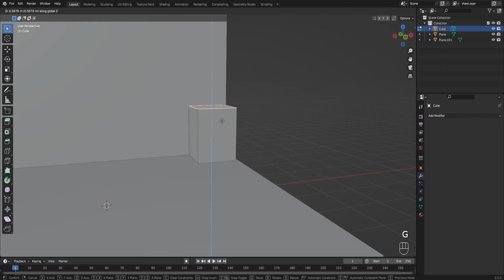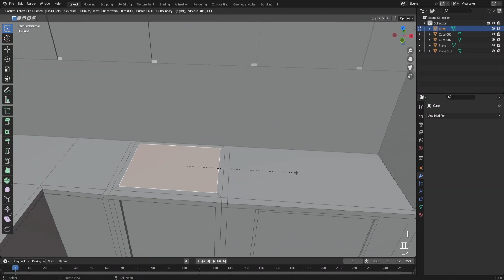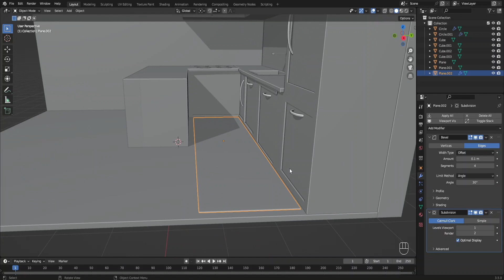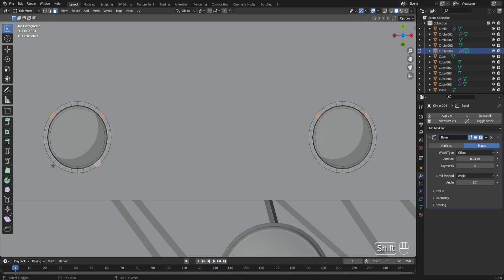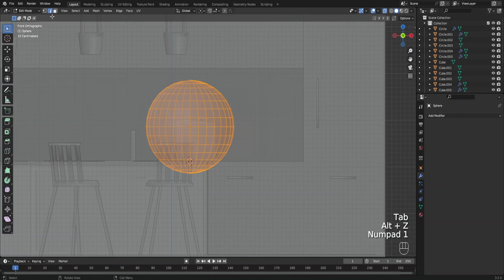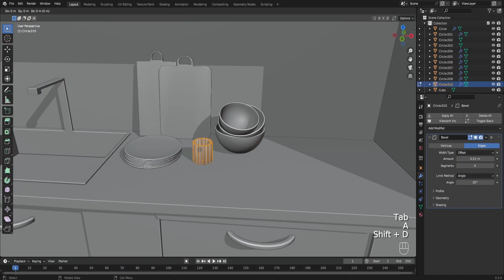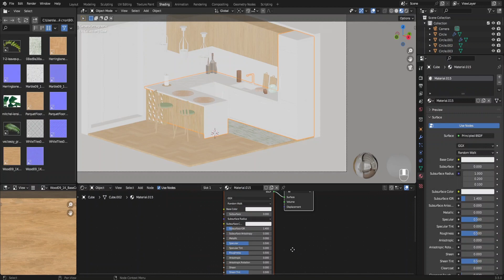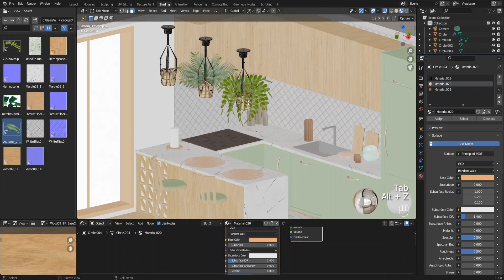Cozy Isometric Kitchen In Blender! 3D Modeling Tutorial For Beginners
DON'T FORGET TO ENABLE SUBTITLE AND ADDONS

Hi guys, I'll show you how to make a stylish and cozy kitchen in 3D isometric using Blender! Don't forget to enable the addons below! There are also subtitles in the video for your convenience, where I explain in detail the modeling process and the whole process in general!

My Computer
Mouse pad
Graphics Drawing Table
Laptop Stand
My desktop

Addons:
Mesh: EdgeFlow
Mesh: Edit Mesh Tools
Add Mesh: Extra Object
Mesh: LoopTools
Node: Node Wrangler
Object: Bool Tool

If you want to support me and my channel(also here you can download all the models I created):

00:00 Introduction
00:07 Patreon
00:14 start modeling base
00:40 kitchen cabinets
04:31 bar counter
05:50 sink
06:36 plate
08:16 wooden shelf
09:11 handles
10:52 carpet
11:27 chair
13:52 window
15:17 flower pot
18:19 coasters for plates
19:18 decor for cabinet
25:59 Scene creation
26:30 Materials
34:38 Plants
36:02 Render settings
36:21 Result

I use Blender software version 3.5, but you can use below, I recommend at least 2.9. You can download Blender from the official website, it's free!

 If you have any questions, write comments, I will be happy to answer them!